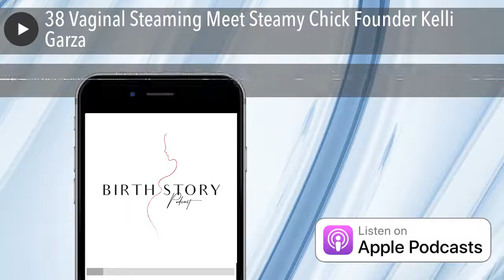38 Vaginal Steaming Meet Steamy Chick Founder Kelli Garza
Meet Kelli Garza who has brought the ancient practice of vaginal steaming back to the mainstream.

We get into GBS, Periods, postpartum, the 4th trimester, labor prep and so much more in this episode!